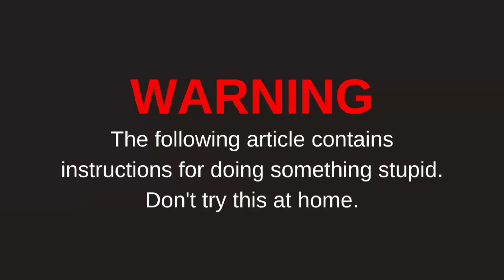क्या होगा मिया बीबी इतनी सारी अकसाथ कांडी में डाल दे तो || best Diwali crackers experiment 😱😱😱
crackers testing
diwali crackers testing
diwali crackers
crackers video
fireworks testing
diwali stash
diwali
diwali video
mr indian hacker
testing crackers
diwali 2023
fireworks
patakhe
new crackers
crazy xyz
crackers
patake
diwali crackers 2023
cracker testing
new fireworks testing video
diwali crackers testing 2023
a_s gaming
free fire
diwali crackers shopping
crackers shopping
ganesh vlog
rocket
sahil rana vlogs
ganesh visarjan
kite shopping
diwali fireworks testing
fireworks shopping
diwali ke patake
kite
kite fight
challenges
gaurav yadav
crackers experiments
biggest crackers
holi stash
fireworks experiments
lights
diwali decorations
holi market
diwali ke patakhe
diwali shops
gaurav yadav videos
diwali stash testing
part 2 crackers
diwlai video new
2023 diwali
diwali cracks
crackers rate list 2022
crackers prices 2022
delhi crackers
testing
पटाखे टेस्टिंग
patakhe testing
crazy rajasthani hacker
twosidegamers
freefirelegend
patakhe wala
freefiremodapk
freefiregolbalplayer
unique crackers testing
diwali special
new diwali crackers testing
patakhe video
cheapest crackers market
fatakada
assassin army
pataka video
new crackers testing 2023
fatake
पटाखे
skyshot
diwali skyshot
diwali chakri
dwali 2023 crackr teting
patake video
diwali anar
cracker
jash dhoka vlogs
sourav joshi vlogs
freefireindia
different types of flower pots
firecrackers testing
new pataka wala
diwali fireworks
different types of patakhe
mrhope
diwali celebration
diwali anaar
best diwali pataka
diwali pataka
mister hope
cheapest crackers stash 2023
thakur saurav cracker testing video
ajanta fireworks new crackers
ajanta fireworks
crackerstesting
patakha market delhi
crackers wholesale market in delhi
greencrfackerstesting
penta
cheapest cracker stash 2023
sutli
diwali crackers at home
different diwali crackers testing 2023
hindi
thakursauravvlog
ms indian hacker
diwali shopping sale
diwali sale
2023 diwali stash
england diwali
diwali shopping
diwali 2022
sidhu moosewala
gauravzone
jatt prabhjot
sourav jashi vlogs
diwali stash vlog
many types of fireworks
diwali shots
fire crackers experiment
pop poo crackers
parachute rocket
diwali rockets
flower pots
cracker testing 2023
different types of diwali crackers
as gaming challenge video
diwali crackers 2022
new crazy diwali stash ₹200
diwali sutli
new stash
lal bamb
500000 diwali stash
diwali skyshot stash
different types of fireworks
expensive and big sky shots
diwali best firecrackers
biggest diwali stash 2023
all new fireworks
new 2023 diwali stash
new diwali stash 2023
testing biggest giant skyshot
testing biggest skyshot
testing firecrackers
biggest diwali crackers stash - 2 लाख रुपये के पटाखे | sahil rana
happy diwali
best diwali celebration
diwali crackers unboxing
most expensive diwali
₹20
000 diwali anaar stash testing 2023
firecrackers
testing diwali
my diwali stash
new patake
crazy rajasthani patake wale
ritik jain vlogs
ritik and jash vlog
two side gamers
my patake
crazy rajasthani
crazy rajasthani patake
stuli
patake wale
testing diwali stash
diwal cracker
smallest to biggest skyshot
skyshot testing
testing biggest diwali skyshot stash ₹50
testing diwali stash 2023
gone crazy
crackers fight with friends
official rahul
diwali stash 2023 testing
diwali stash under 1000
kolkata
diwali patake testing
diwali crackers experiment
crackers 2023
crackers stash
pataka stash
2023 crackers stash
pataka shopping
pataka shopping video
500 shots crackers
sonyskyshots
sony fireworks
diwali biggest stash
cheapest crackers
best crackers shop in sivakasi 2023
shopping diwali crackers
crazy rajasthani hacker patake wala
cakar
nonstop creations
roll cap cracker experiment
crackers vs cooker
1000 roll caps wala
fireworks stash
diwali fireworks testing 2023
fireworks stash 2023
fireworks testing video
jai shree ram
diwali festival
for diwali
2023
unique fireworks testing
diwali videos
diwali fireworks testing video
testing diwali fireworks
big
new fireworks testing
snake bomb testing 2023
chakri
snake cracker testing in hole
3200 snake bomb
mr. indian hacker
diwali stash mr indian hacker
1000 cracker testing
5000 snake patake testing
diwali patake
the indian unboxer
stash testing part-2
the experiment video snake bomb
10000 wala diwali patake
diwali party
diwali patakha
cracker video
diwali ki video
cracker testing video
cracker stash 2023
diwali rocket
diwali cheapest cracker 2023
new diwali stash
best diwali stash
crazy xyz diwali
diwali crackers shopping 2023
crazy xyz diwali satsh
stash part 2
crazy xyz diwali stash part 2
diwali stash part-2
part 2
crazy diwali stash testing